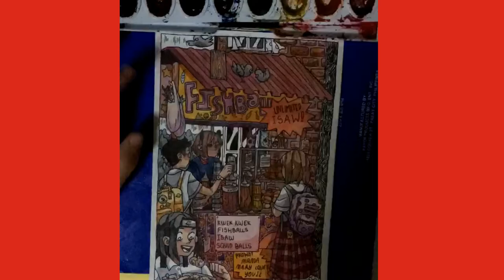Speed paint + chismosahan + kwek kwek art 🍢🍢🍢